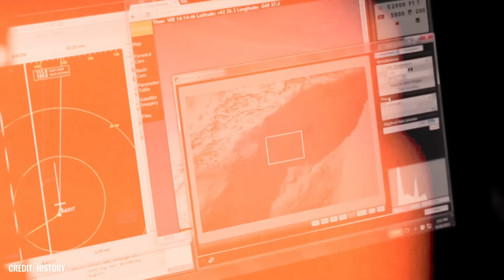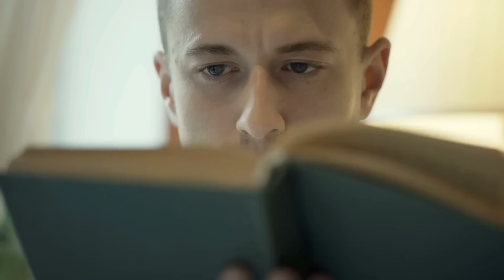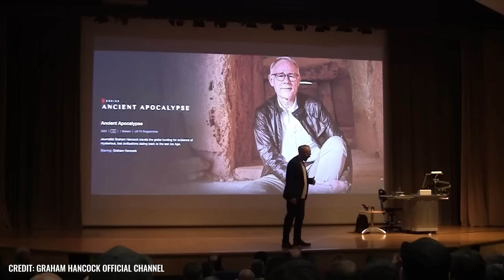Gli scienziati hanno appena svelato la scioccante verità sull'Antartide!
Cosa potrebbe nasconderci l'Antartide? Lo straordinario esploratore Graham Hancock ha appena rivelato la TERRIFICANTE verità sull'Antartide. Questo misterioso continente, avvolto da ghiacci e leggende, potrebbe essere in realtà qualcosa di molto diverso da quello che pensiamo da tempo. L'Antartide ha catturato l'immaginazione e la curiosità dell'umanità per secoli e le ultime ricerche sembrano confermare che qui stanno accadendo cose incredibili. Le trivellazioni nelle profondità del ghiaccio sono solo l'inizio di una nuova esplorazione che potrebbe fornirci le risposte ad alcune delle domande più antiche dell'umanità.